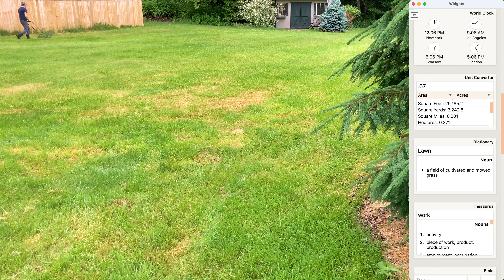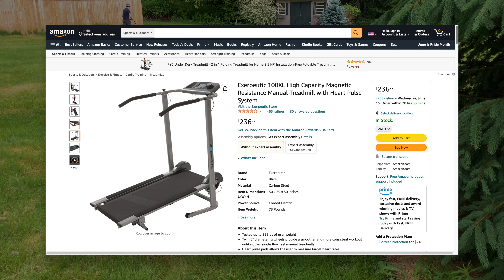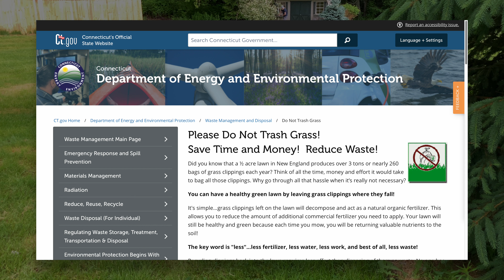Can You Mow 1 Acre With The 5-Blade Push Reel Lawn Mower from American Lawn Mower Company?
So, I moved and now I have a lawn to maintain. There are lots of options for cutting the grass — a gas mower, an electric corded mower, an electric battery powered mower, or even just paying someone to cut the grass for you.

Instead, I opted for a “Low Tech” solution. The American Lawn Mower Company was founded in 1895 and they make manual push mowers. Surprising, this technology is relevant today.

Perhaps you're concerned about the environment, wanting to limit the amount of pollution created from lawn maintenance. Well, the 5-Blade Push Reel Lawn Mower excels at that task, as it doesn't use gas. It doesn't generate electronic waste, it's not as noisy, and it has very little maintenance.

There are downsides though. This video explains the problems. It also answers the question — can mow an acre of grass with this push reel lawn mower. It also answers another obvious question — can you run with the lawnmower?

CHAPTERS
00:00 Hard Work!
00:32 The Problem
00:53 The Crazy Solution
01:32 Getting Political
01:51 The Alternatives
02:57 Mowing As Exercise
03:29 Lawn Mower Size
04:02 Is It A Good Tool?
05:06 Can You Run With It?
05:36 Requirement #1: Short Grass
05:51 The Weed Wacker Problem
06:11 Requirement #2: Clean Yard
06:32 The Handle Problem
07:00 The Mortal Enemy
07:16 Slowmotion
07:26 Should You Collect The Clippings?
09:06 “The Wheel of Pain”
09:47 Pushing Up Hill
10:06 Low Tech, But Good Tech!
10:25 The Mess
10:51 The Weather
11:16 The Assembly
11:57 The Lawnmower Sound
12:32 The Attention Grabber
12:52 The Conclusion

Amazon Listing —
Exerpeutic Treadmill —